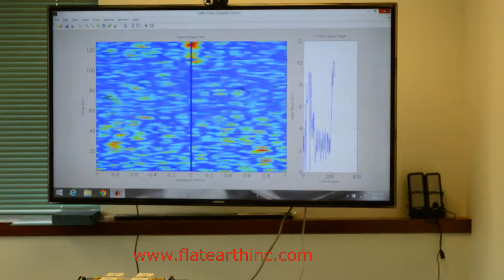Radar Demo Doppler 2 Target